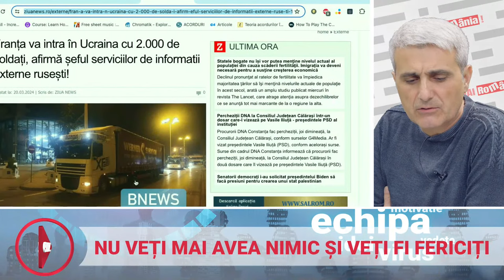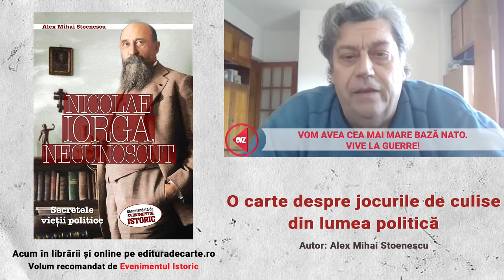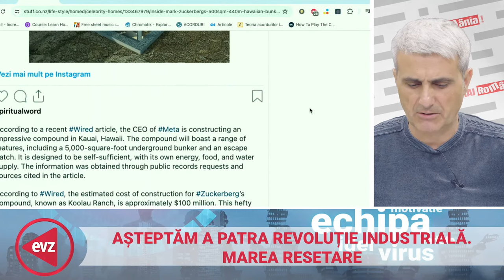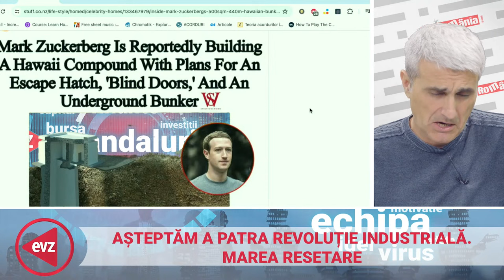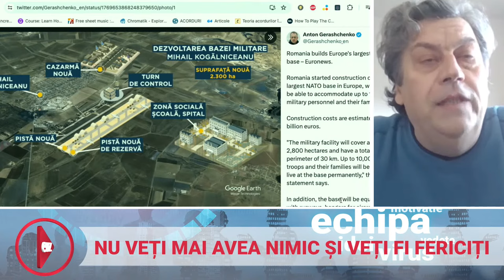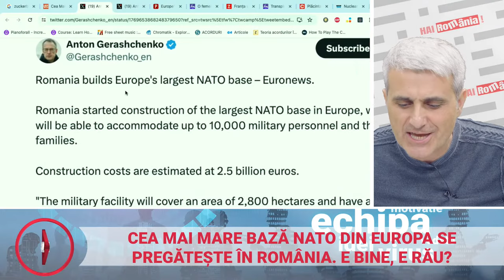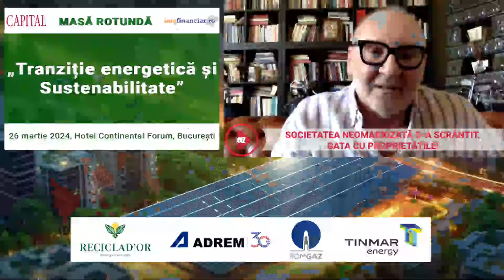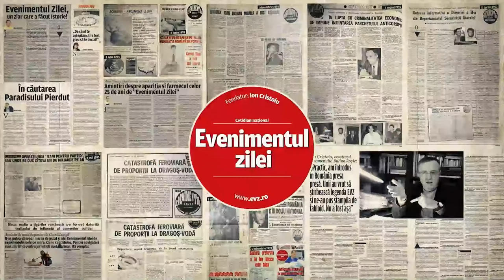Nu veți mai avea nimic și veți fi fericiti!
🔔Te alături canalului nostru și ai acces la informații unice:
Situație halucinantă în Ferentari: apartamentul unei femei care locuiește în străinătate a fost ocupat abuziv de o familie cu 8 persoane. Incredibil, dar adevarat este ca proprietara nu-i poate da afară pe intrusi nici macar cu poliția. Legea romana spune ca in astfel de cazuri e nevoie de un ordin judecatoresc. In Occident sunt semnalate din ce in ce mai multe cazuri in care migranți sau pur si simplu insi fara adapost ocupa abuziv locuințe ai caror proprietari nu sunt la domiciliu o perioada mai lunga de timp sau nu le inchiriaza. Se aplica aceeasi metoda: evacuarea nu poate avea loc fara decizie judecătorească. De aici pleacă discuția de joi dintre Bogdan Comaroni, Tavi Hoandră si Robert Turcescu. Voi cum ati proceda intr-o asfel de situație? Ne vedem si ne auzim pe canalul de YouTube HAI ROMANIA si pe pagina de Facebook evz.ro